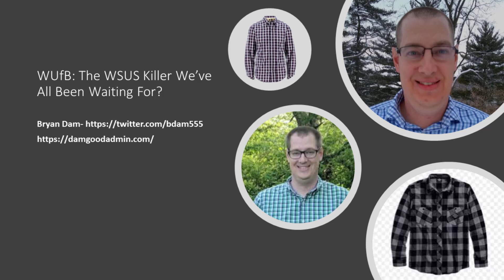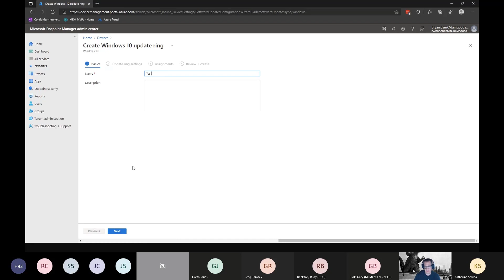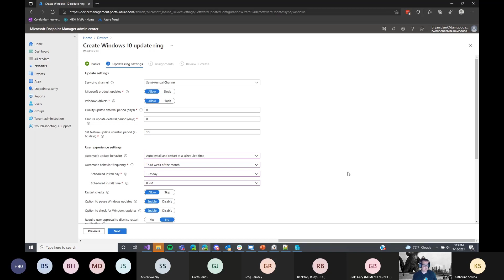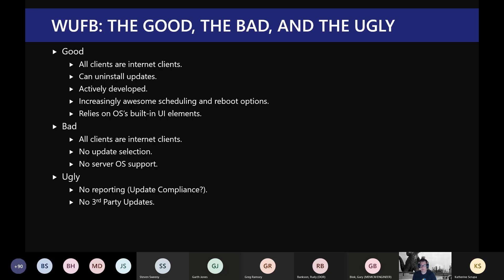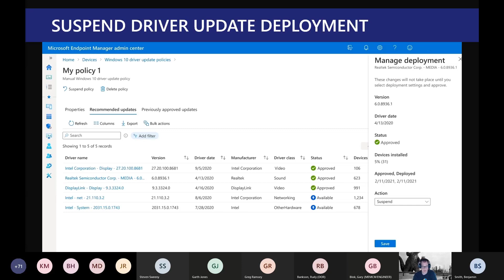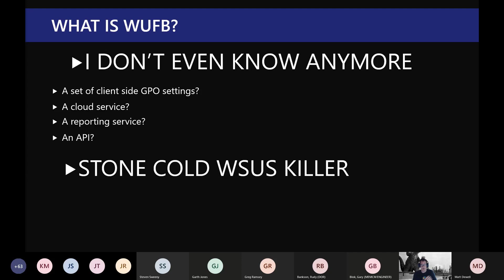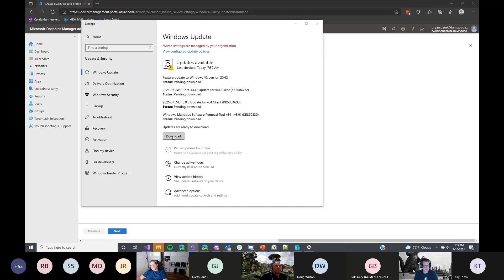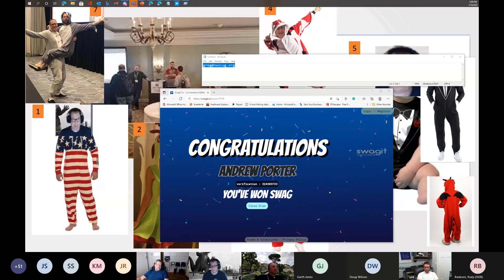WUfB: The WSUS Killer We’ve All Been Waiting For? – Bryan Dam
Where do I download it? What are the requirements? We’ll spend an hour working through what it is, what it can do, and why you might just be able to finally give WSUS the dirt nap it’s longing for.